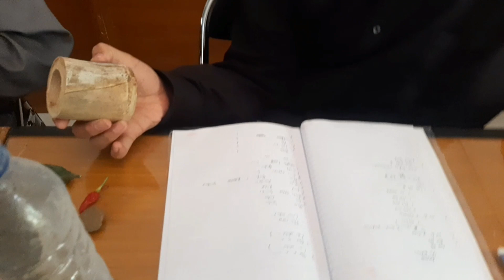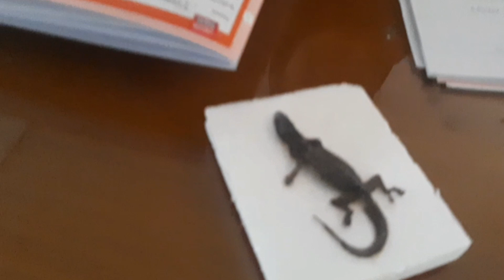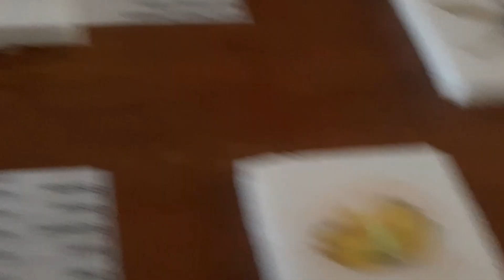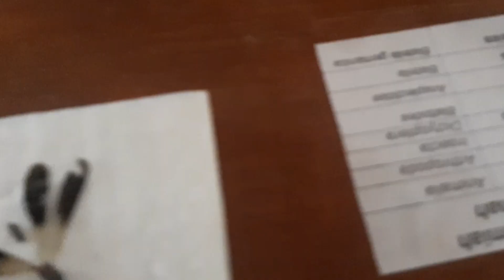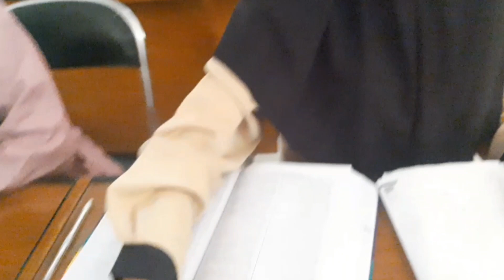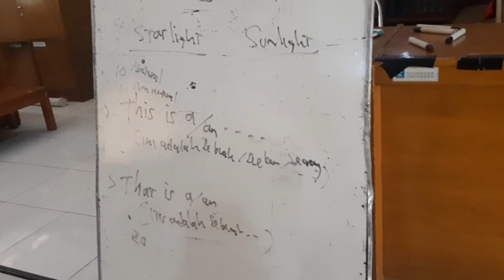Belajar Bahasa Inggris Bersama Mr. Dream di Sekolah Alam SATAQU Majalengka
Suasana pembelajaran di Sekolah Alam Tahfidz Qur'an (SATAQU) Majalengka bersama Mr. Dream...check this out !